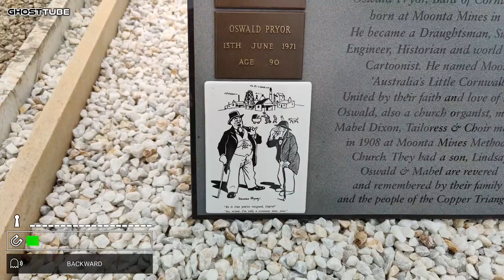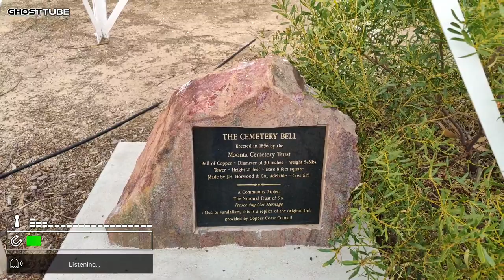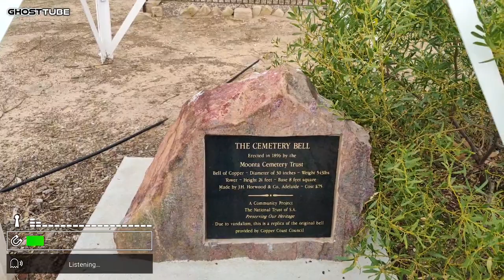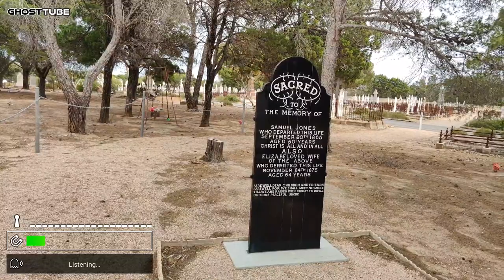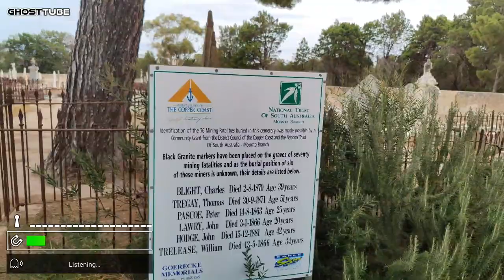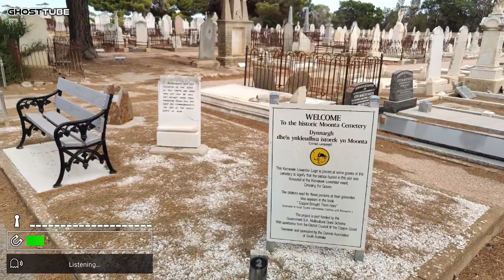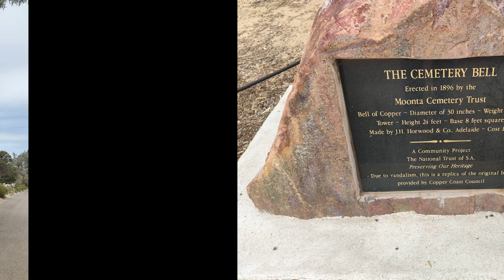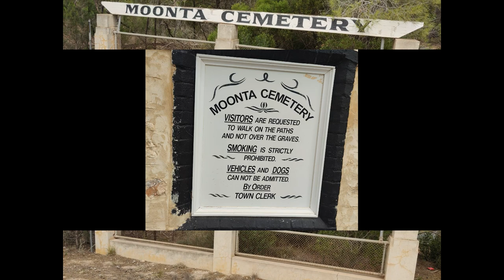Specters Among the Stones Exploring the Spirits of Moonta Cemetery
Journey into the heart of Moonta Cemetery, where the echoes of miners' hammers and the whispers of pioneer families linger among the gravestones. "Specters Among the Stones: Exploring the Spirits of Moonta Cemetery" is a captivating odyssey through the intertwined tales of those who carved their existence into the rugged landscape of South Australia's mining country. Here, beneath the canopy of ancient trees, lie the final resting places of miners who toiled tirelessly beneath the earth's surface, their dreams and struggles etched into the very soil they once worked. Amidst the rows of weathered headstones, the names of pioneer families stand as testaments to endurance and resilience, their stories woven into the fabric of Moonta's history.

As you wander through the pathways, you'll encounter the spirits of miners and pioneers whose lives intersected in both triumph and tragedy. From tales of daring feats in the depths of the mines to the enduring bonds of family forged in hardship, each epitaph speaks volumes about the indomitable spirit of those who called this rugged land home.

Listen closely, and you may hear the faint echoes of laughter and song that once filled these hallowed grounds, mingling with the somber notes of remembrance. "Specters Among the Stones" offers a poignant glimpse into the lives of Moonta's past inhabitants, illuminating the human experience in all its complexity and poignancy. As you pay homage to these resilient souls, you'll find yourself drawn into a tapestry of history, where the spirits of miners and pioneer families continue to weave their timeless tales.